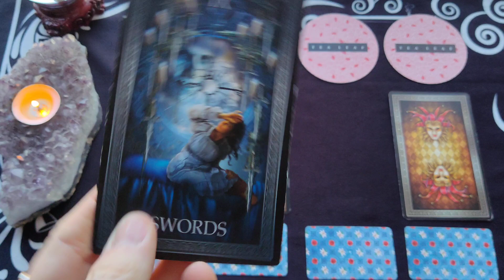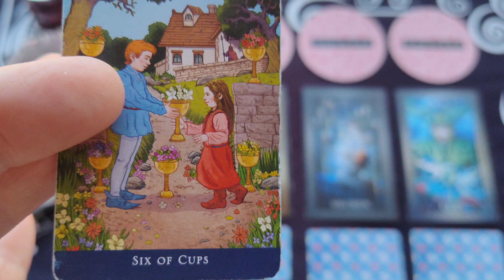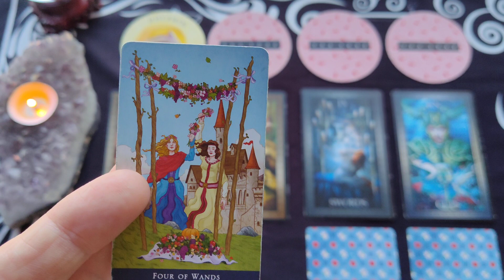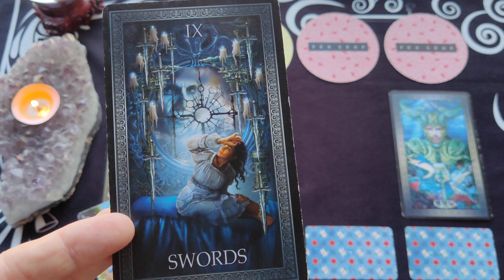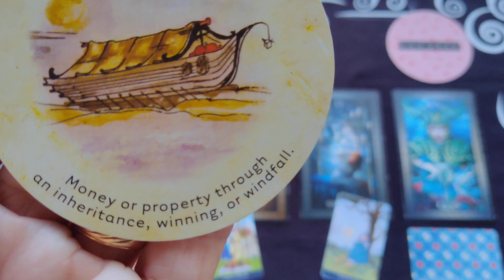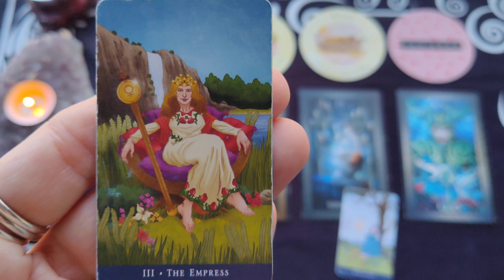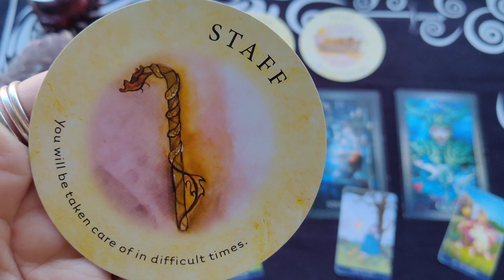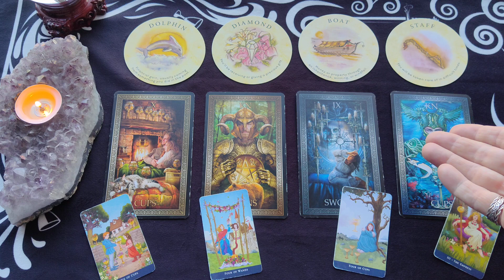Virgo February Tarot Reading ~ February 2023 ~ POSSIBLE FINANCIAL ABUNDANCE COMING IN VIRGO!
Here is your Virgo Monthly Tarot Reading for February 2023

Tarot Grand Luxe Tarot Deck - Ciro Marchetti